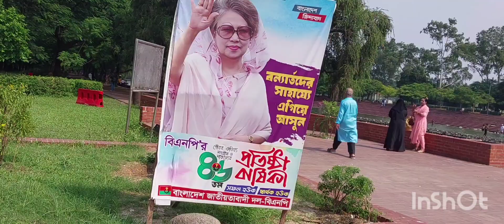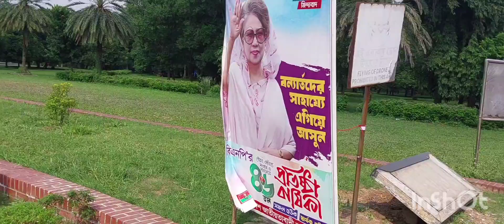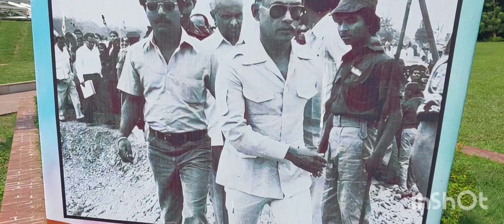স্বৈরাচারী হাসিনামুক্ত পরিবেশে শহীদ জিয়ার মাজার এখন সবার জন্য উন্মুক্ত।( ভিডিওটি দেখুন)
পরিচালনায় : প্রত্যয় চৌধুরী